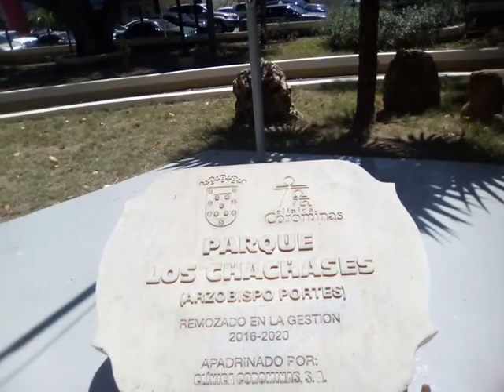Conozcan Parque Los Chachaces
Uno de los Parques céntricos de Santiago de los caballeros, República Dominicana.